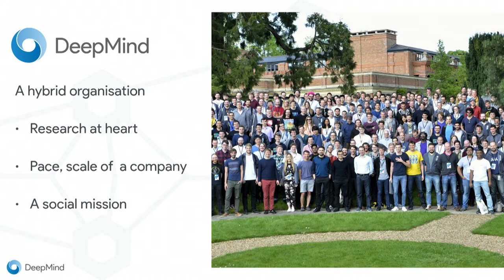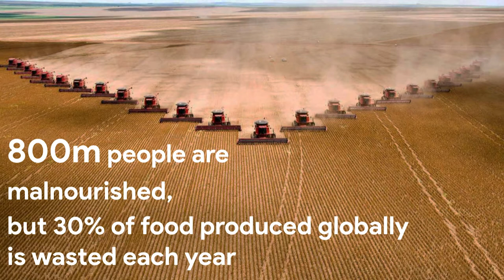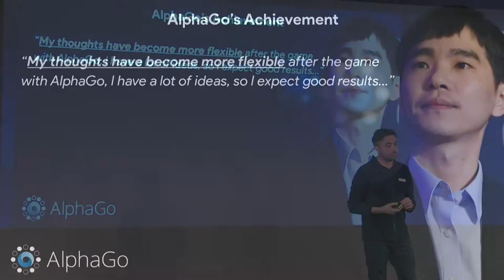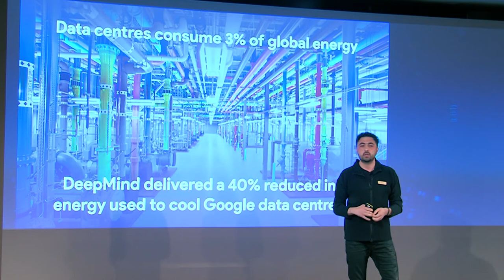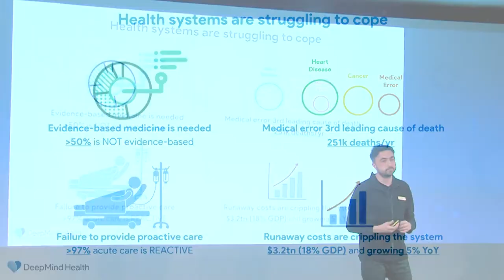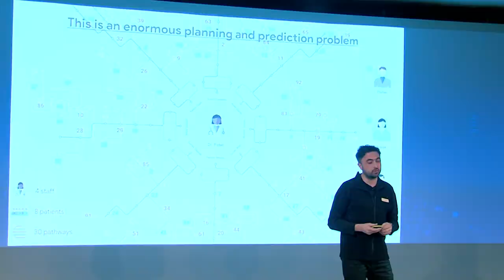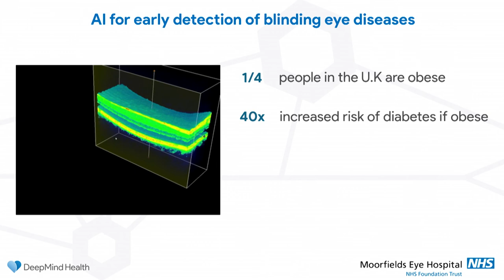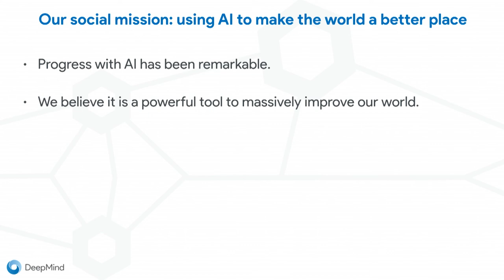Artificial Intelligence Can Make the World a Better Place | Google Zeitgeist